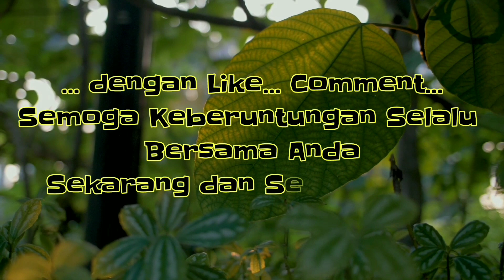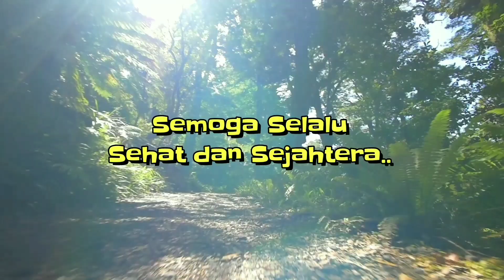VLOG 88, Berburu Bahan Bonsai di Sungai dan Persawahan Dapat Serut Jumbo Berkarakter Full HD 1080p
Kali ini Saya berburu dengan teman teman penghobby bonsai, Lokasi perburuan di Persawahan dan DAS (daerah aliran sungai). Bahan bonsai yang Kami dapatkan adalah semuanya bahan bonsai serut, kebetulan habitat serut di  pinggiran sungai tersebut. Jackpot kami adalah bahan bonsai serut yang kita dongkel di area persawahan. Bahan bonsai ini memiliki karakter yang joss dan berkarakter sekali serta ukuran yang super jumbo. Saksikan Videonya dan semoga menghibur..
berburu bahan bonsai,
bahan bonsai serut,
bonsai serut,
serut,
serut berkarakter,
bahan serut di persawahan,
bahan bonsai di sawah,
bahan bonsai di sungai,
berburu bahan bonsai di alam,